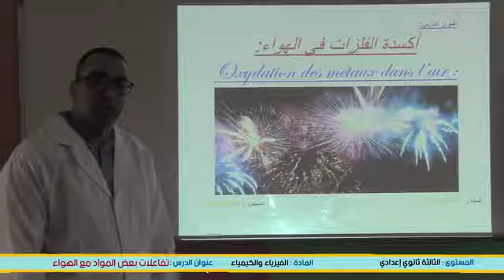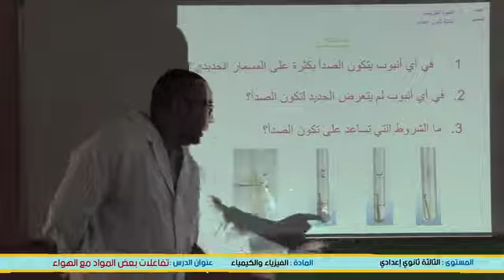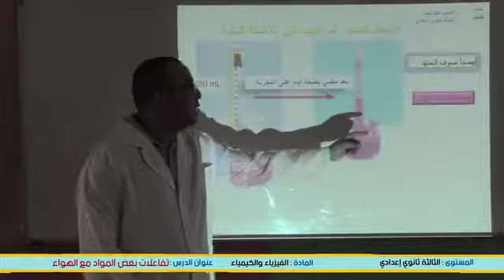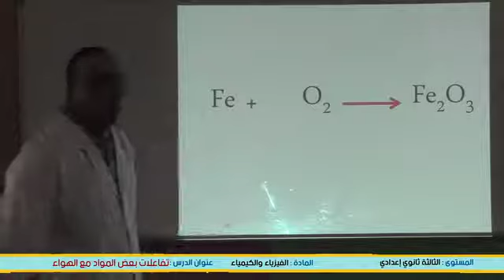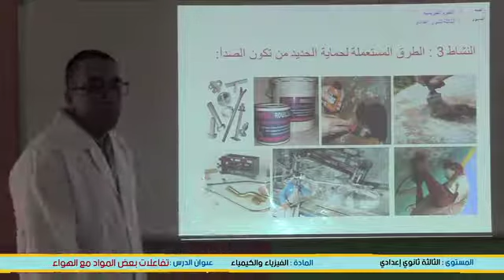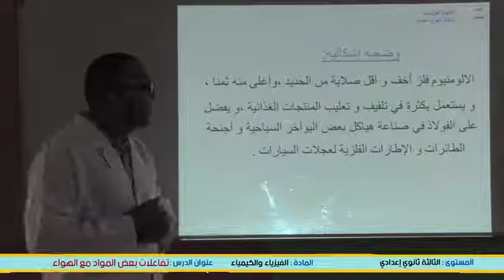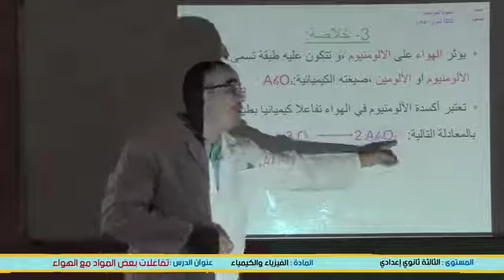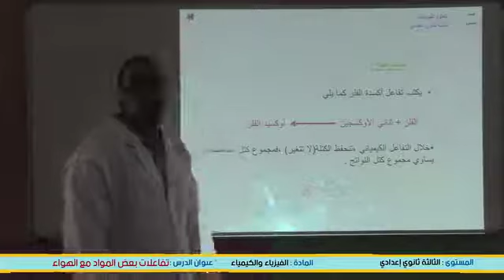تفاعلات بعض المواد مع الهواء اكسدة الفلزات في الهواء AC3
Enseignement à distance diffusés sur TV 3eme AC الثالثة إعدادي-- Physique Chimie (cliquez sur le lien ci-dessous = tous les cours )